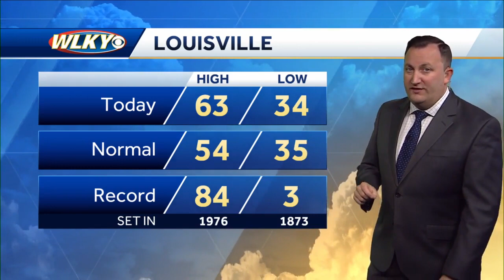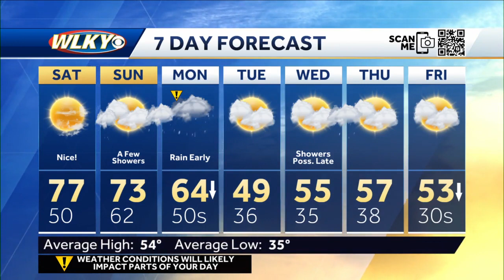Near record warmth as we head into Saturday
Meteorologist Daniel Johnson has the warm weekend forecast.